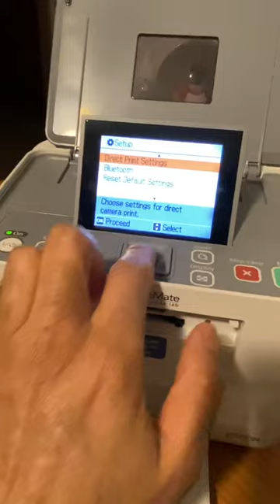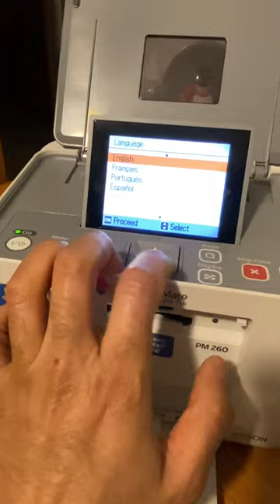Excellent Epson PictureMate Dash PM260 Compact Photo Printer Tested Demo Video